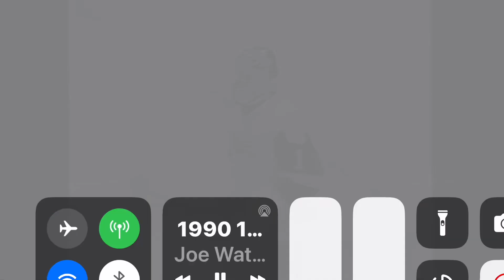December 18 1990 Maple Leafs at Islanders TSN Sportsdesk highlights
Gord Miller breaks down a hard fought 2-2 between the isles and Leafs at nassaucoliseum on TSN Sportsdesk to put the nyi at 11-17-4.

1990 NHL TSN